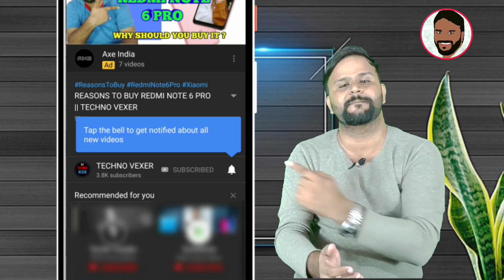REMOVE CHINA APPS - DOWNLOAD FROM HERE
Friends, You are welcome in a new video of TECHNO VEXER ,friends,to know about Remove China App and Sonam Wangchuk Please watch this video till the end and never feel shy to add your queries in comment box and please give your valuable comments what you think about them.

नमस्ते ‌दोस्तों, TECHNO VEXER के नए विडीयों में आपका स्वागत है, दोस्तों  Remove China App और Sonam Wangchuk के बारे में जानना है तो ये विडीयों अंत तक देखें |

VIDEO HIGHLIGHTS:
00:12- VIDEO STARTS

Friends You also  can follow me on:
दोस्तों यहां आप मुझे फाॅलो भी कर सकते हैं:

धन्यवाद